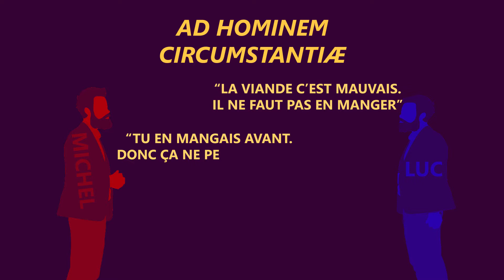Insulter pour convaincre ? – Le sophisme ad hominem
L'argument ad hominem est une sophisme par lequel on attaque l'adversaire directement sur sa personne en lui opposant ses propres paroles ou ses propres actes.
Ce sophisme est partout dans les débats politiques et existe sous de différentes variantes. Dans cette vidéo, on explore ces différentes formes et je vous fais découvrir quelques exemples.